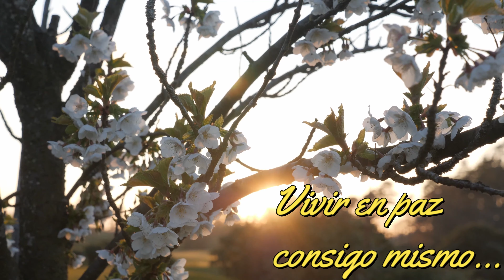BENDICIONES (Sube el Telón)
FELIZ NAVIDAD Y UN AÑO LLENO DE BENDICIONES (Sube el Telón)